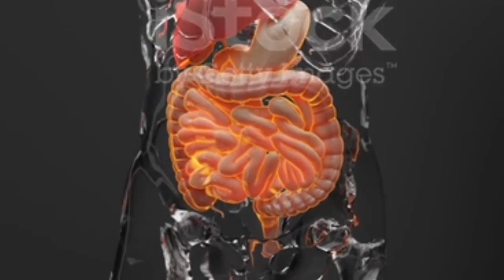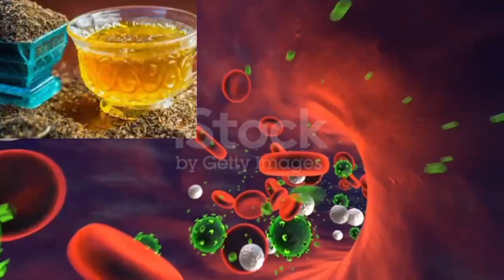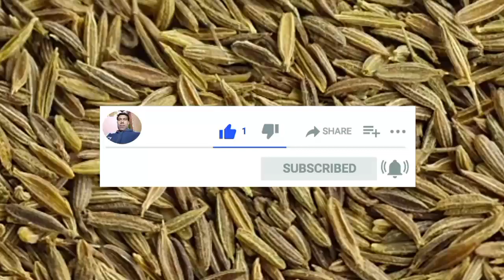जीरा खाने से शरीर को क्या लाभ होगा jeera khane ke fayde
जीरा खाने से शरीर को क्या लाभ होगा jeera khane ke fayde पेट के लिए जीरा है फायदेमंद
यह आपके शरीर में जमी अतिरिक्त चर्बी को गलाने का काम करता है. यह मसाला वाटर रिटेंशन को कम करता है. अगर आपको एसिडिटी, लूज मोशन की समस्या है तो फिर आपके लिए ये मसाला किसी रामबाण से कम नहीं. यह डाइजेस्टिव एंजाइम की एक्टिविटी को बढ़ाता है.jeera khane ke fayde
khana khane ke bad jeera pani peene ke fayde